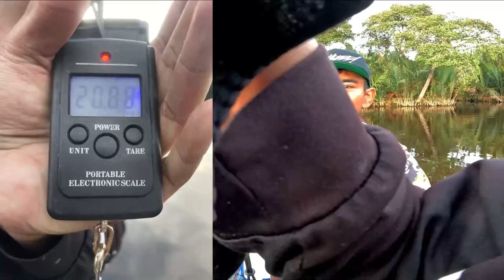Tamandua 56 | Tapah 20KG Sungai Belait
Upstream trip seeking the black BUT... it turn out to be another titan fight that max out my 30lbs BogaGrip!